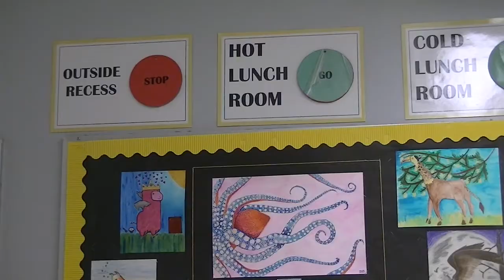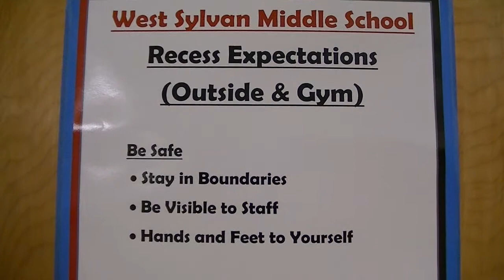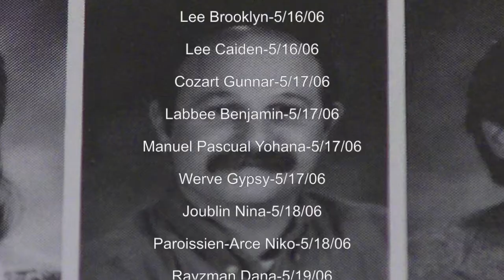May 14th, 2018 West Sylvan Middle School Morning Show